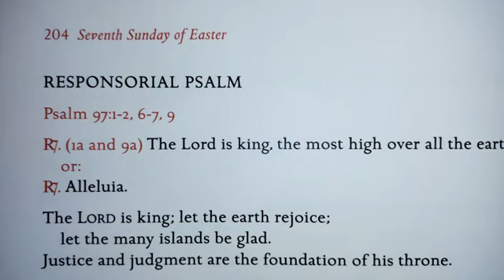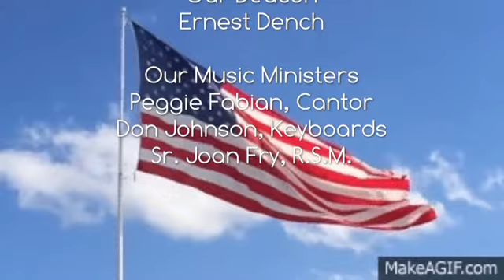2022 05 29 StJohnsMass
The celebration of the Mass for Seventh Sunday of Easter at the church of St. John Nepomucene in Bohemia, New York by our Pastor, Fr. Joe Schlafer.